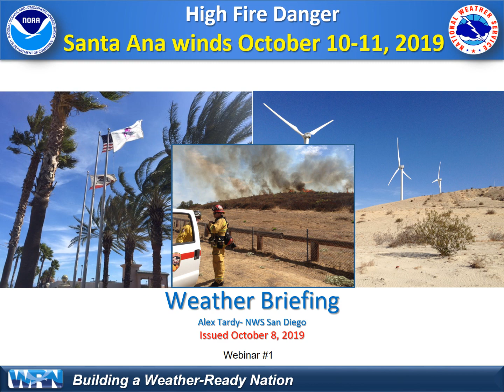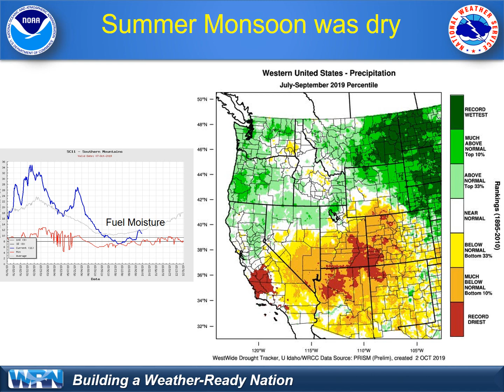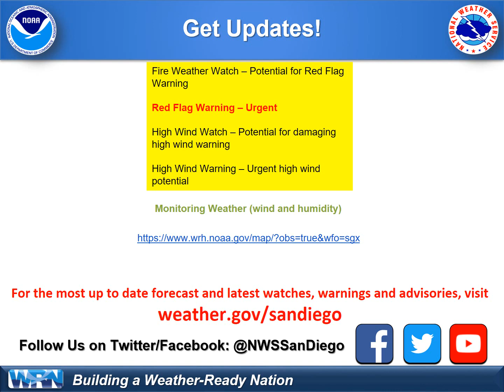Santa Ana winds October 10-11, 2019 - NWS San Diego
This video briefing discusses the Santa Ana wind potential for Thursday and Friday, along with the high fire danger. Critically dry air and gusty Santa Ana winds will impact southern California.